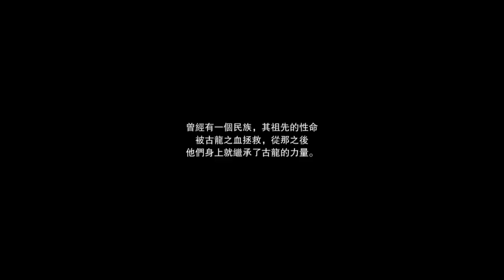【老頭】洛克人ZERO團隊《逝血龍痕》試玩